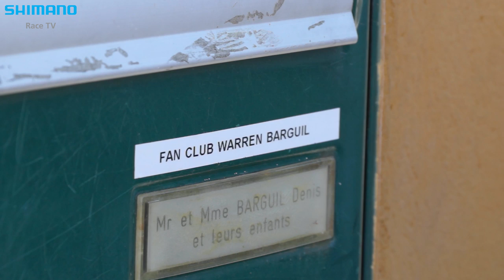A day in the life of Warren Barguil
This summer we followed Team Giant-Shimano rider and two time stage winner in La Vuelta for a day. He surely does some interesting alternative trainingsessions on wheels.